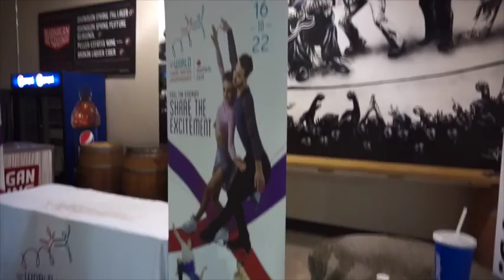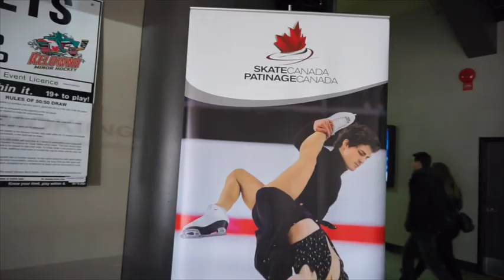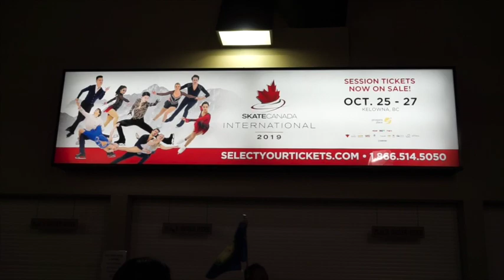VLOG | 2019 SKATE CANADA INTERNATIONAL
Video Blog (VLOG) footage from my weekend in Kelowna, B.C. for 2019 Skate Canada International, the second grand prix competition of the ISU grand prix series.